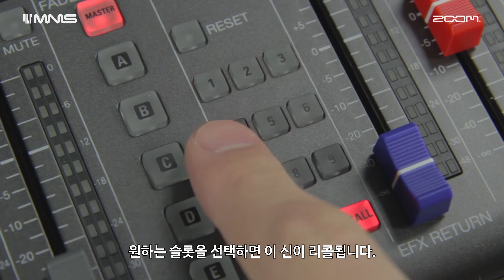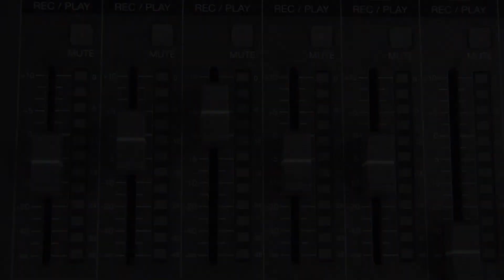[Zoom LiveTrak L-12] Saving Scenes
LiveTrak L-12에 사용자 정의 믹서 설정 (신이라고도 함)을 만들고 저장하는 방법을 설명합니다.